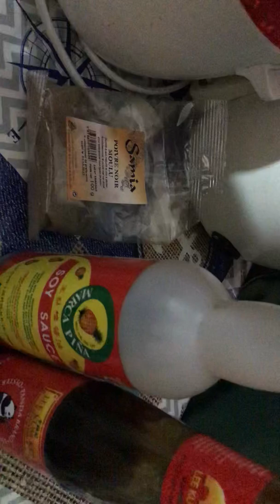Chicken Breast Steak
How to cook chicken breast steak or bistro